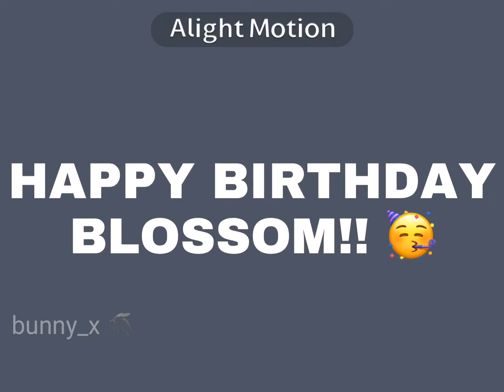HAPPY BIRTHDAY EPIC BLOSSOM 🥳🥳🥳🥳🥳🥳🦟🐜🦟🐜🦟🐜